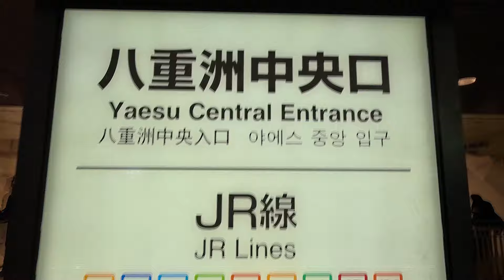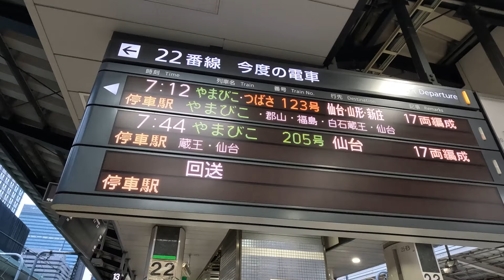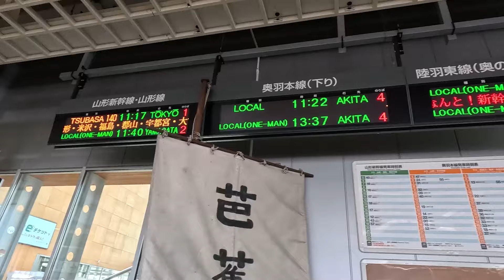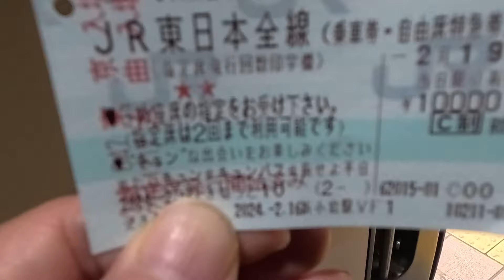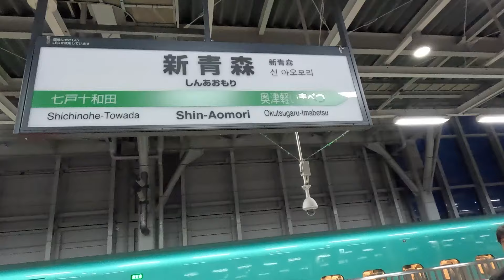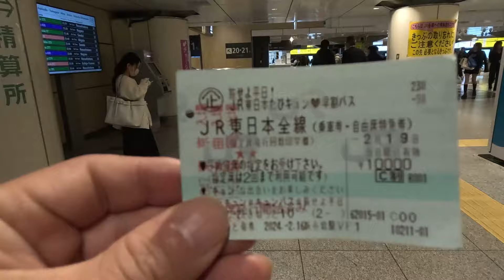東京駅からJR東日本・東北新幹線・秋田新幹線・山形新幹線 全区間乗車して東京駅に戻る。果たして何時間かかる？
JR東日本のキュンパス「旅せよ平日！JR東日本たびキュン 早割パス」を利用し　JR東日本の東北新幹線、秋田新幹線、山形新幹線の全区間を乗車するのに何時かかるか？